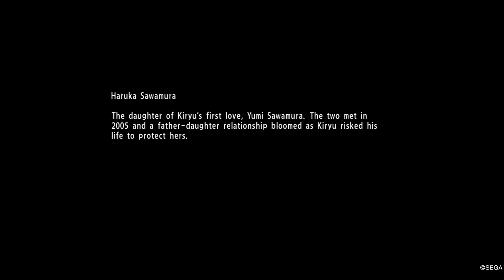Yakuza 6: The Song of Life ~ Joon-Gi Han Boss Fight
Getting back in the habbit of doing Youtube again. Don't watch due to spoilers (obviously).